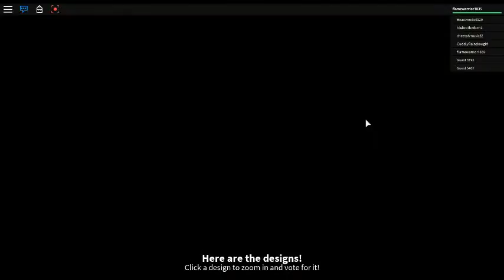Design it pt.1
Lets go for 100 likes Question of the video what your favorite food